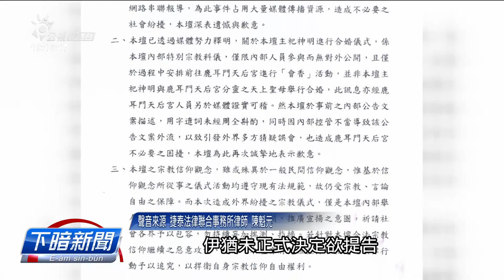臺南玉旨武玄壇爭議不斷 今閣煏違建、偷走稅 | 公視台語台 | 20240613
臺南仁德有一間私人壇武玄壇，進前去鹿耳門天后宮進香，毋過海報煞寫講，關聖帝君參媽祖欲辦「合婚」大典，引起爭議。這馬就有人煏講，武玄壇的建築物是違法的。市政府調查了後，確實有違規，要求限期改善。

四節新聞 ：　逐工（每天）09:00 / 12:00 / 15:00（拜一至拜五） / 19:00